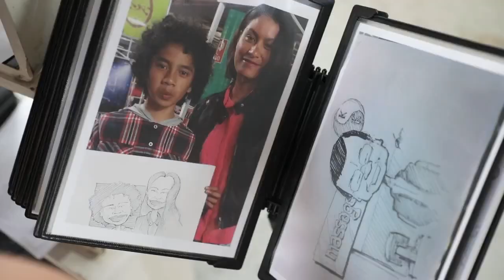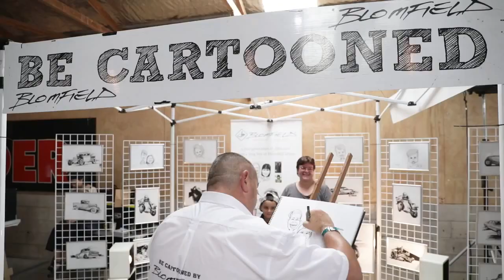Cartoonist Auckland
Professional Cartoonist available for weddings, corporate events, trade shows and parties. Auckland, New Zealand.